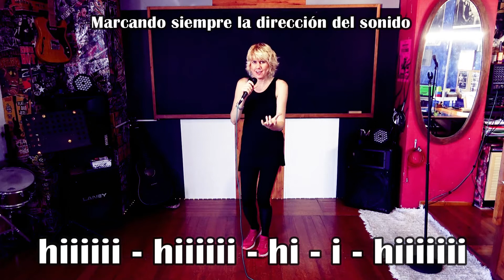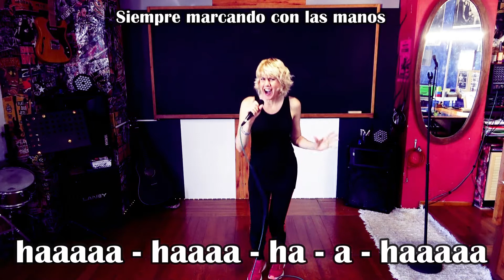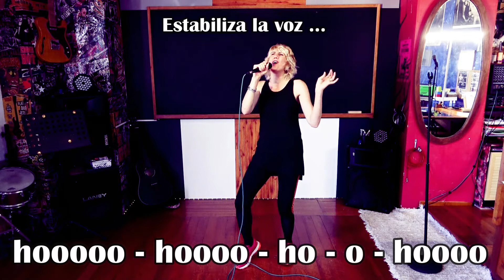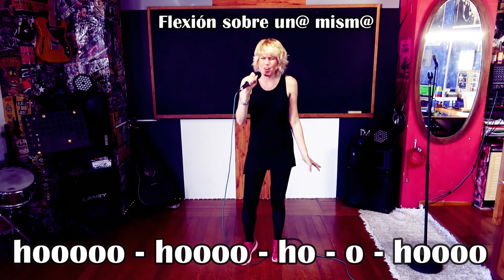COLOCACIÓN + 💥 FUERZA VOCAL - ✅ Ejercicio de técnica vocal 👉🏼 en 3 min *Dificultad 8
ATENCIÓN  .❌ No realizar este ejercicio sin haber calentado con otros ejercicios antes.❌ Puedes dañar tus cuerdas vocales.
Trabajando con fuerza vocal.  Seguimos trabajando el ataque inicial de las notas y colocación vocal a nivel de resonancia y proyección. Utilizaremos si es necesario, el ataque soplado para proyectar la vocal. Tendremos cuidado en la suspensión del sonido, intentando que no se desconecte el flujo de aire durante la emisión.

Nota: Procura alargar el sonido todo lo que puedas creando la máxima resonancia e incorporando el vibrato.
Suelta tu cuerpo y sigue el ritmo sincronizando los movimiento de tu cuerpo. Concéntrate en las caderas, rodillas y manos. Quita tensión de tu cuello y espalda.

Ejercicio perteneciente a THE PHYSICAL VOICE TECHNIQUE.
Realiza estos ejercicios para tonificar y entrenar con tu instrumento como si fueras al gimnasio.
Vamos allá!